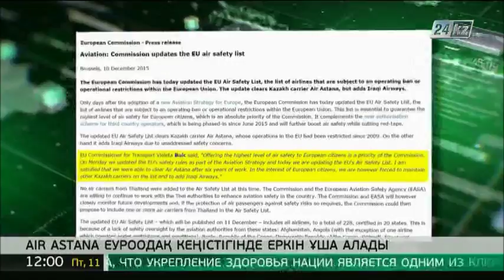Аir Аstana Еуроодақ аумағында еркін ұша алады